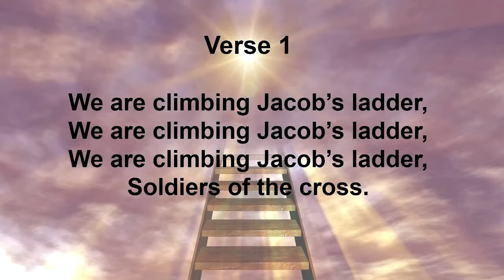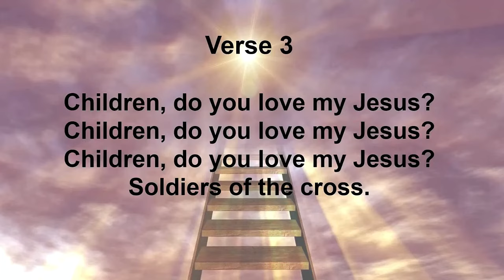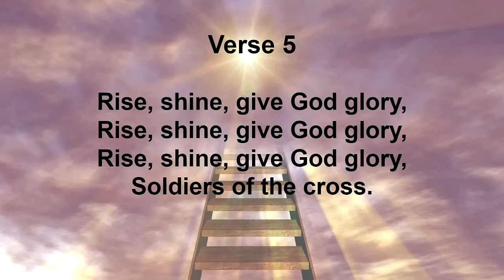We Are Climbing Jacobs Ladder